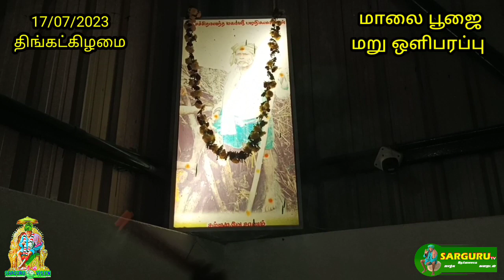SARGURU TV 17/07/2023 திங்கட்கிழமை மாலை அமாவாசை புனர்பூசம் நட்சத்திரம் பூஜை மறு ஒளிபரப்பு